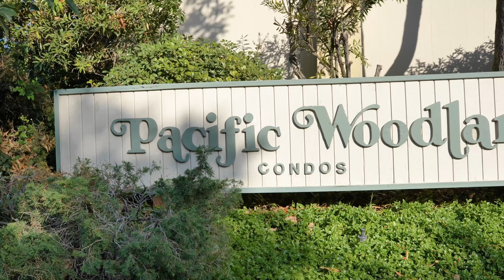4647 pico street #100 | Pacific Beach CA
Adorable and freshly upgraded corner unit condo in PB. This place is completely move in ready with a large patio, assigned parking spot right in front, Community pool, new w/d in unit, easy access to beaches and walking/biking distance to tons of local places.
4647 Pico St, PB
1 bd | 1 ba | 625 sf
$530,000